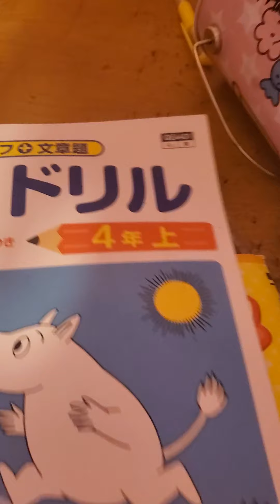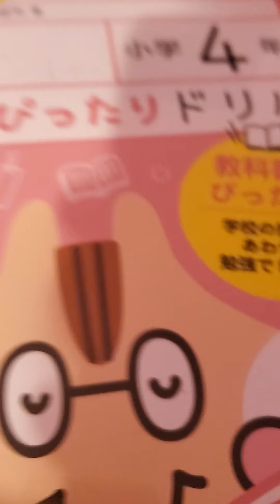showing how my homework looks like(Japanese)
I just uploaded cleaning my room&Working on my Japanese work Part 2 is tomorrow.